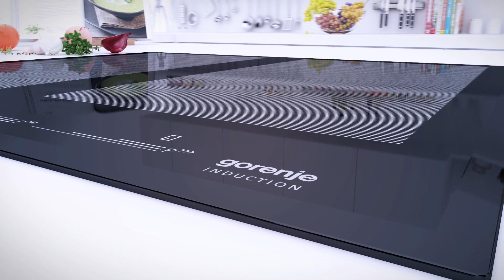Gorenje XpandZone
Innowacja wśród płyt indukcyjnych! Teraz to Ty decydujesz w ilu naczyniach jednocześnie przygotowujesz posiłki! XpandZone umożliwia gotowanie na całej powierzchni płyty indukcyjnej.